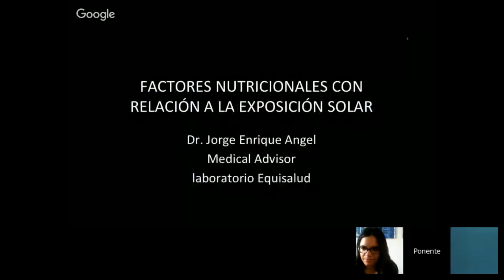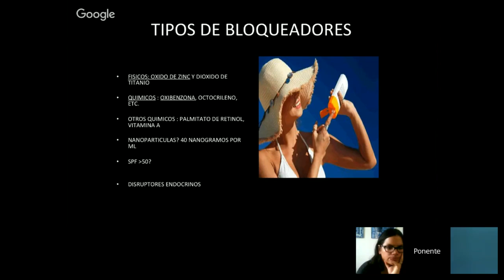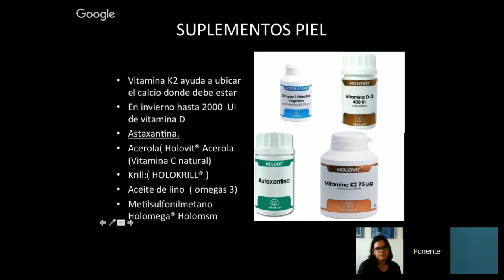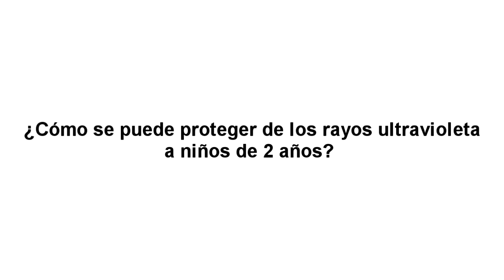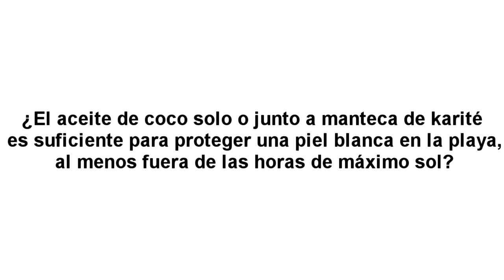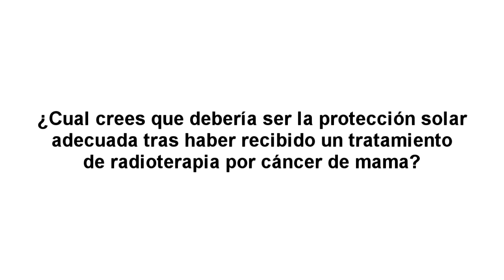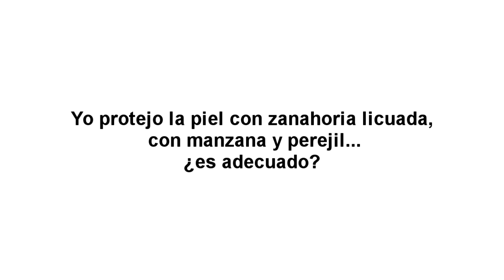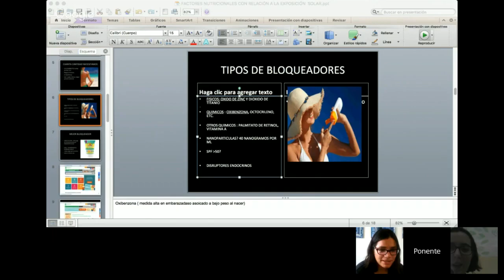PROTECCIÓN SOLAR SALUDABLE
Ya está aquí el verano y las vacaciones estivales. Todos queremos lucir un bonito bronceado y no sufrir los estragos de las quemaduras solares ni de los dudosos componente que aparecen en letra pequeña en la composición. La mayoría de los protectores solares tienen una composición química compleja que en algunos casos puede incluir sustancias con potencial de disrupción endocrina.

La radiación solar aporta muchos más beneficios para la salud que perjuicios: el sol es necesario para la síntesis de vitamina D, de vital importancia en la formación de tejidos corporales, metabolismo del calcio y funcionamiento del sistema inmune. Por ello es necesario tomar baños de sol razonables y utilizar productos que nos protejan de los rayos ultravioleta evitando tóxicos químicos en su composición.

Durante el webinario, además de protectores solares sanos, veremos la importancia del sol para la salud y cómo seguir una alimentación adecuada para broncearnos de una forma saludable.

Ponentes:

Odile Fernández es médico de familia, ha padecido cáncer y se ha curado. Explica lo que ha hecho en un libro que es una biblia anticáncer, fundada en la propia experiencia y el conocimiento científico: “Mis recetas anticáncer”, que encabeza con este proverbio ayurveda: “Cuando la alimentación es mala, la medicina no funciona. Cuando la alimentación es buena, la medicina no es necesaria”. En su blog habla sobre alimentación oncosaludable, advierte de cancerígenos en productos de limpieza, cosméticos, insecticidas y mucho más.

Jorge Enrique Ángel es médico colegiado en Madrid con especialidad en Homeopatía y Sintergética, con formación adicional en medicina china y acupuntura. Amplia experiencia en el campo de la nutrición. Actualmente es Medical Advisor de laboratorios Equisalud.